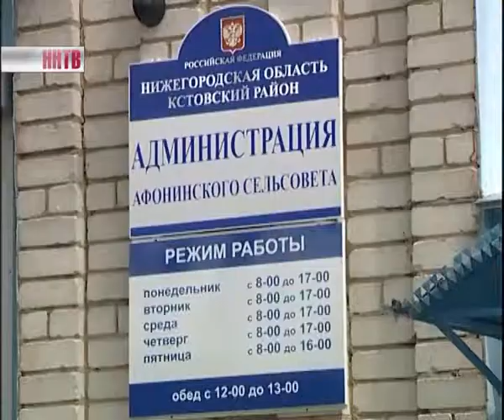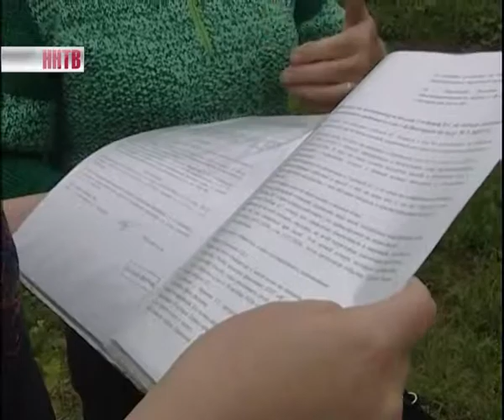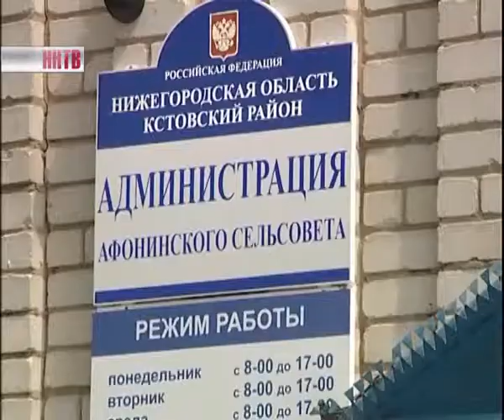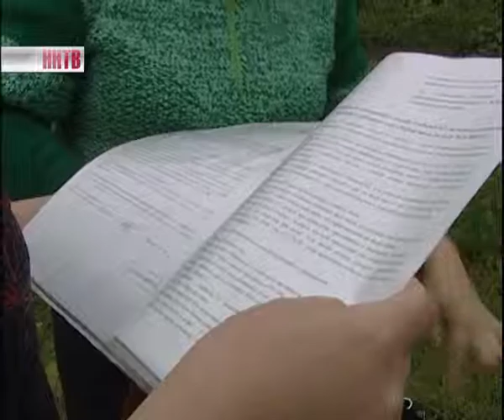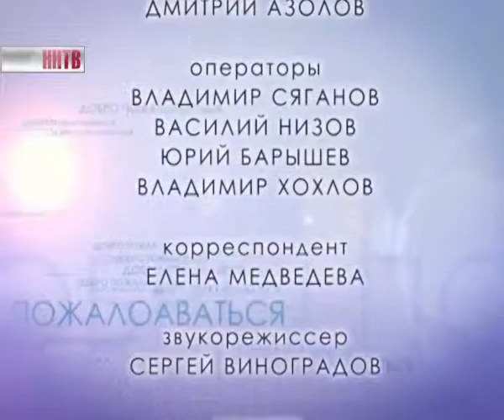"Добро_пожаловаться"_17-08-12